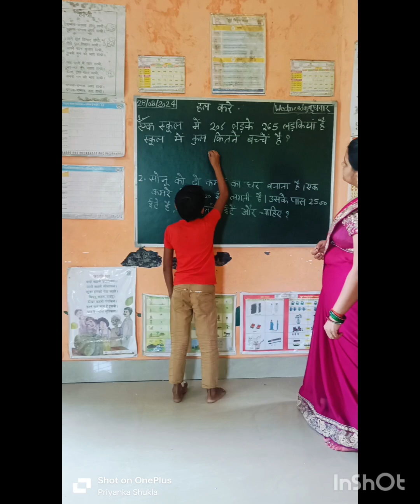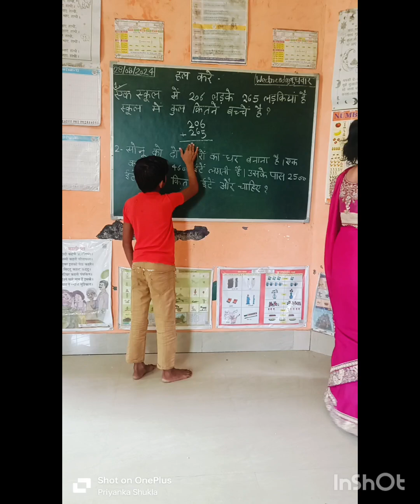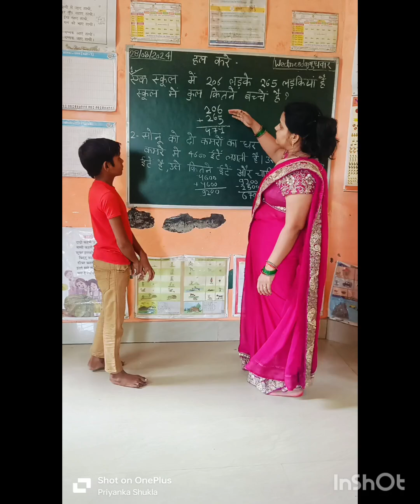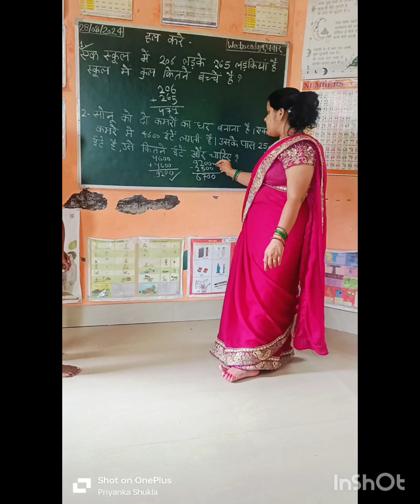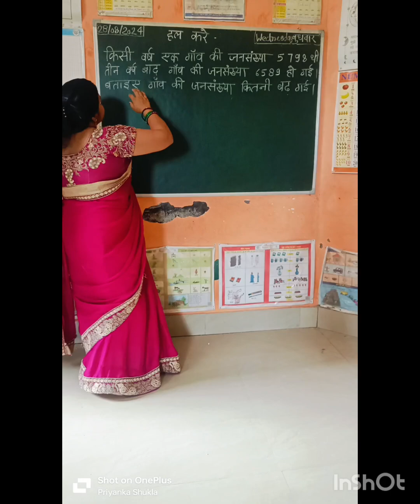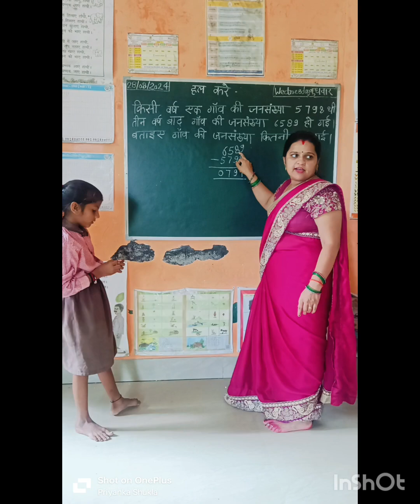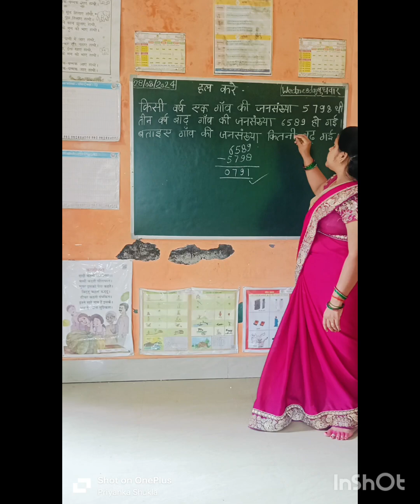दिमाग लगाओ और हल करो up primary school mallav #